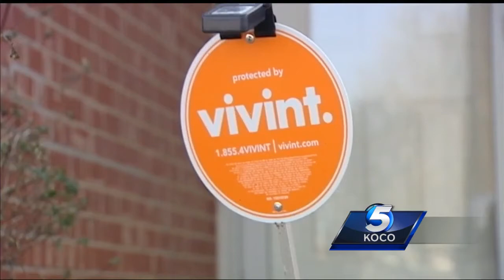Victim fears burglar was watching her before breaking into NW OKC home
A woman believes the person who broke in and ransacked her northwest Oklahoma City home a couple of weeks ago had been watching her before striking.